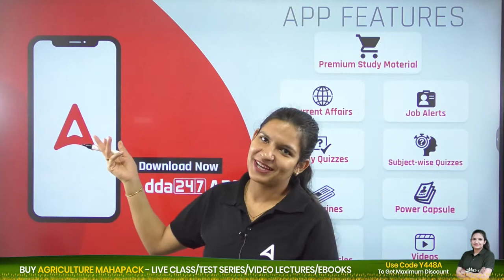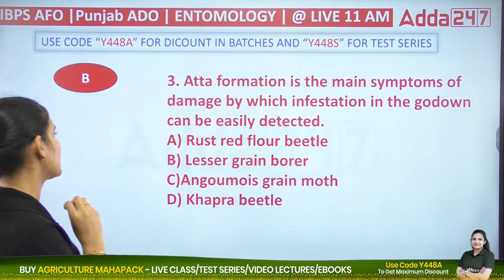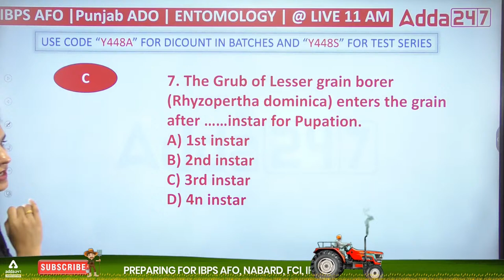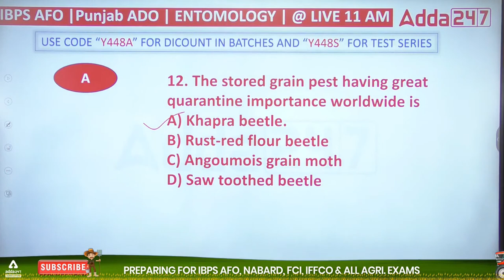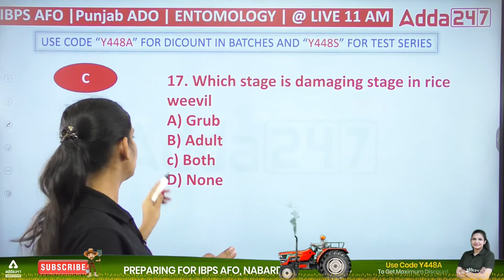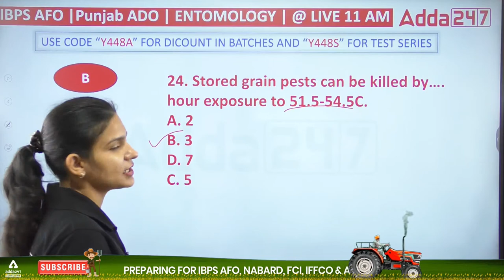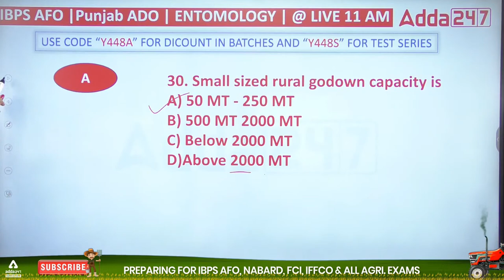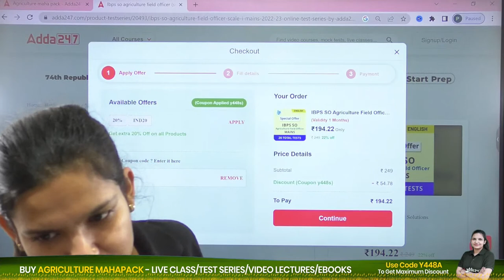IBPS AFO Mains 2022 | Punjab ADO 2022 | Entomology by Meenakshi Rathi | Mock 3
IBPS AFO Mains 2022 | Punjab ADO 2022 | Entomology by Meenakshi Rathi | Mock 3 | IBPS AFO Mains Preparation 2022 | IBPS AFO Mains 2022 | IBPS AFO Mains Syllabus and Exam Pattern 2022 | IBPS AFO Previous Year Questions

9.00 AM  - Current Affairs | Agri Current Affairs
9:30 AM :- Booster Special Show

10.00 AM - IBPS AFO Mains Preparation
11.00 AM - IBPS AFO Mains Preparation
12.00 PM - IBPS AFO Mains Preparation

3:00 PM - 03:30 PM | RPSC FSO | HPSC FSO | FSSAI | APPSC FSO
3:30 PM - 04:00 PM | RPSC FSO | HPSC FSO | FSSAI | APPSC FSO
4:00 PM - 04:30 PM | RPSC FSO | HPSC FSO | FSSAI | APPSC FSO

5:00 PM - 5:30 PM | FCI Recruitment 2022 | FCI AG II & FCI AG III Technical
5:30 PM - 6:00 PM | FCI Recruitment 2022 | FCI AG II & FCI AG III Technical
6:00 PM - 6:30 PM | FCI Recruitment 2022 | FCI AG II & FCI AG III Technical
6:30 PM - 7:00 PM | FCI Recruitment 2022 | FCI AG II & FCI AG III Technical
7:00 PM - 7:30 PM | FCI Recruitment 2022 | FCI AG II & FCI AG III Technical
7:30 PM - 8:00 PM | FCI Recruitment 2022 | FCI AG II & FCI AG III Technical
8:00 PM - 9:00 PM | FCI Recruitment 2022 | FCI AG II & FCI AG III Technical
9:00 PM - 10:00 PM | FCI Recruitment 2022 | FCI AG II & FCI AG III Technical
10:00 PM - 11:00 PM | FCI Recruitment 2022 | FCI AG II & FCI AG III Technical
11:00 PM - 12:00 AM | FCI Recruitment 2022 | FCI AG II & FCI AG III Technical
12:00 AM - 1:00 AM | FCI Recruitment 2022 | FCI AG II & FCI AG III Technical